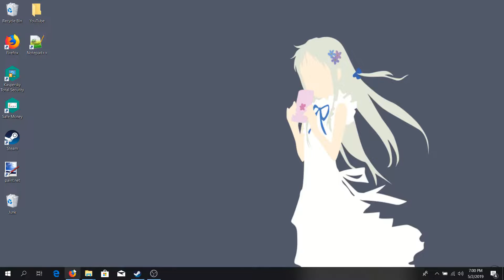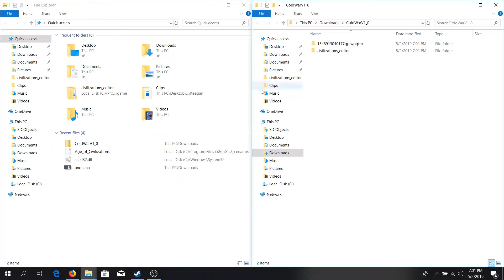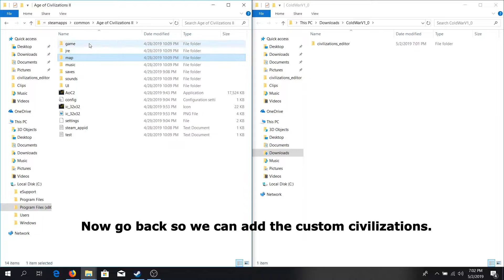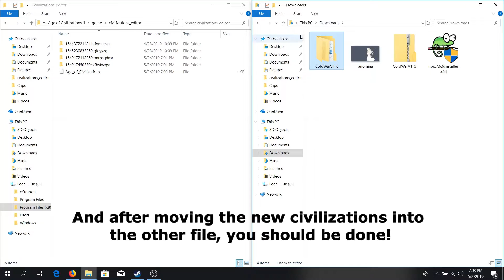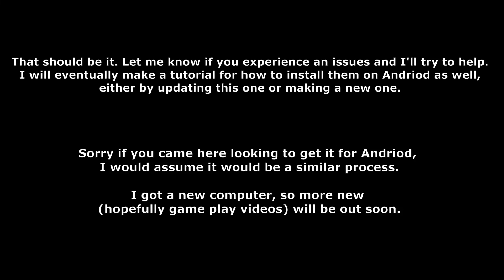How to download my AoCII scenarios on PC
Let me know of any problems.

Will work on an Android tutorial eventually, but please don't be upset if it isn't anytime really soon.

Songs:
Oh! It's a Lovely War
Send Me Away With a Smile